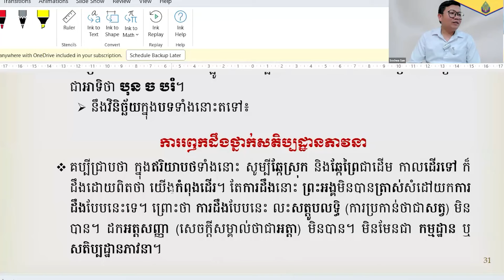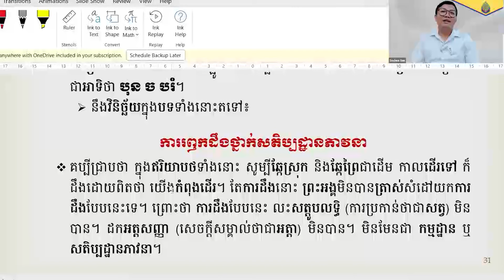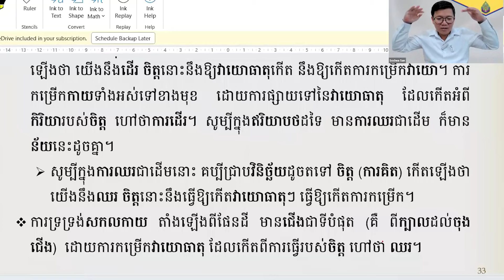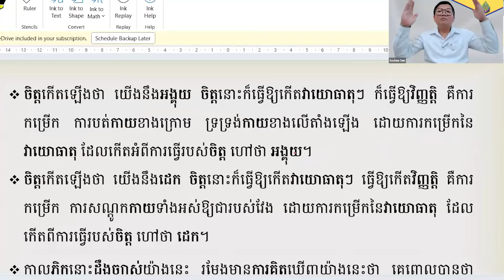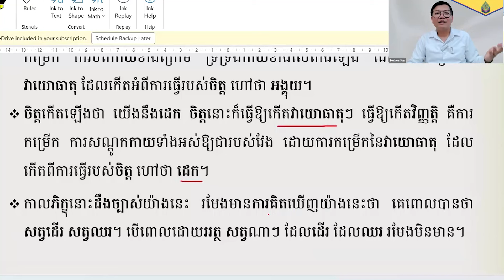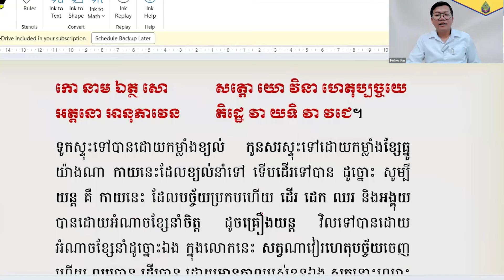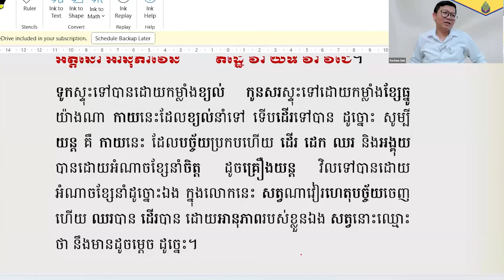មិនមាននរណាជាអ្នកដើរ ដេក ឈរ ឬអង្គុយឡើយ | San Sochea Official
Keyword (ពាក្យគន្លឹះ):
សាន សុជា
ព្រះភិក្ខុវជិរប្បញ្ញោ សាន សុជា
វត្តមណីរតនារាម
San Sochea
មេរៀនព្រះធម៌
មេរៀនព្រះអភិធម្ម
ស្តាប់ព្រះធម៌